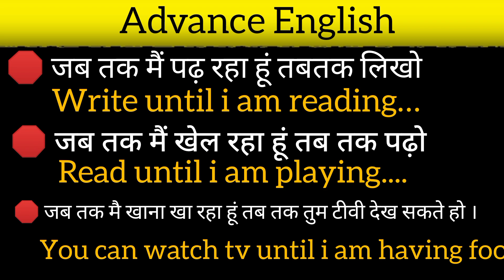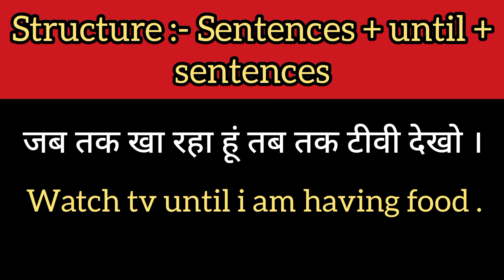रोजाना बोलें जानें वाले अंग्रेजी वाक्य || How To Speak English || Daily Use English Sentences